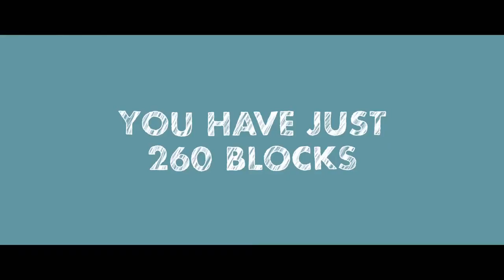Growing Up and Other Lies TRAILER 1 (2015) - Adam Brody, Wyatt Cenac Movie HD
The comedic foils of a group of friends as they walk the entirety of Manhattan in one day.